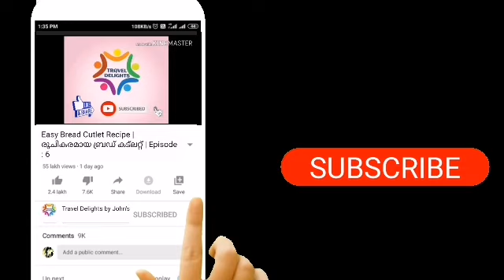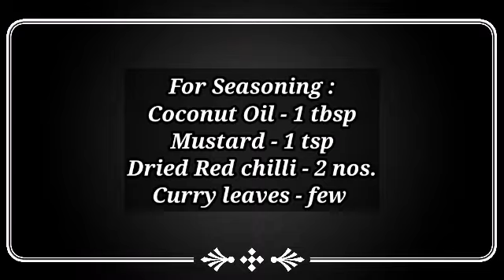Easy Mint Chutney Recipe | Pudina Chutney | നല്ല ഒന്നാന്തരം Pudina Chutney | Dahi Pudina Chutney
This video includes the recipe of a very delicious Pudina Chutney with Dahi or Curd. It's soo yummy and a perfect combination with dosa and idli. So everyone should try this recipe at home at least once and give your feedback in the comments section.